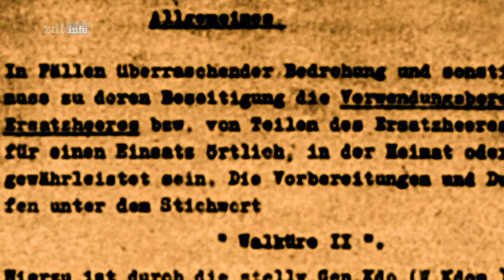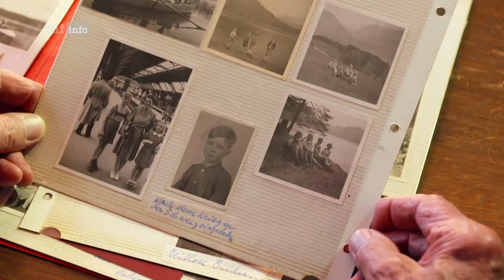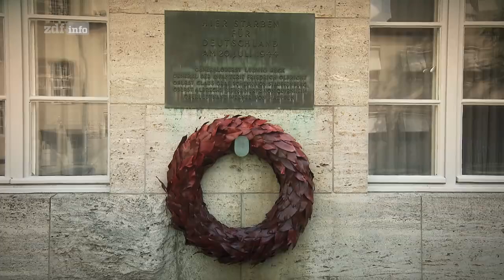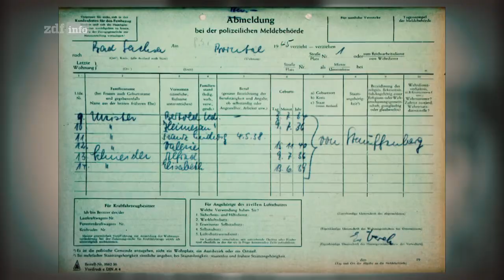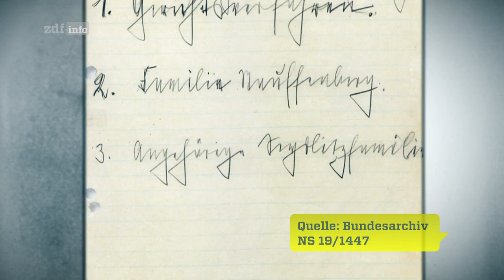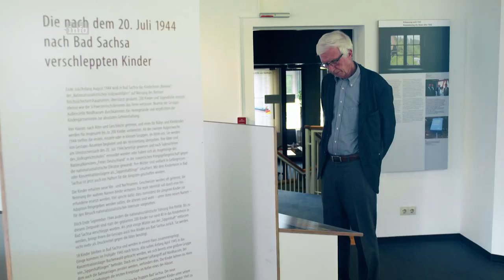Verschleppt - Die Kinder des 20. Juli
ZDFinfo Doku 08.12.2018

Sie stellten sich gegen die Nazidiktatur, versuchten, Adolf Hitler zu töten. Doch der Plan der Attentäter um Claus Schenk Graf von Stauffenberg scheiterte im Juli 1944 dramatisch.